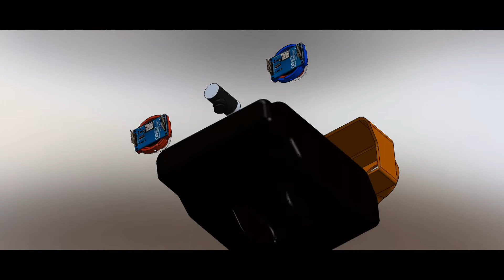Robot Nestor Vue éclatée de la tête du robot 1er pas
L’équipe RedOhm vous présente le robot Nestor. Ce nouveau compagnon est prévu surtout pour être un robot de compagnie.Voici donc l'éclatée de la tête du robot Nestor .